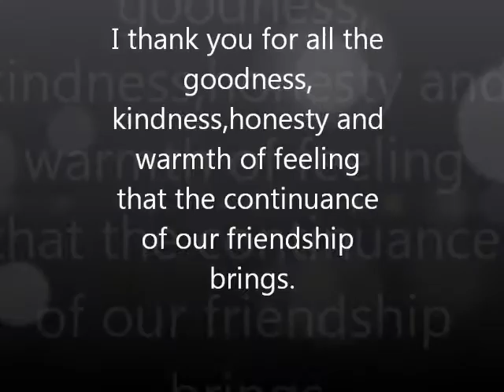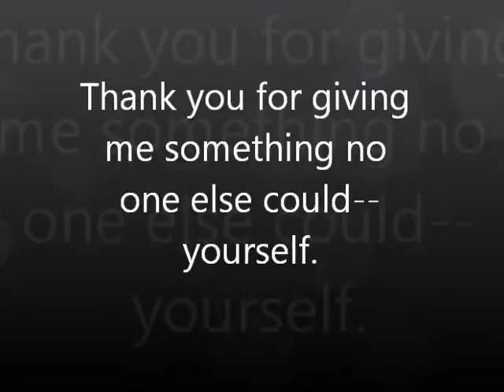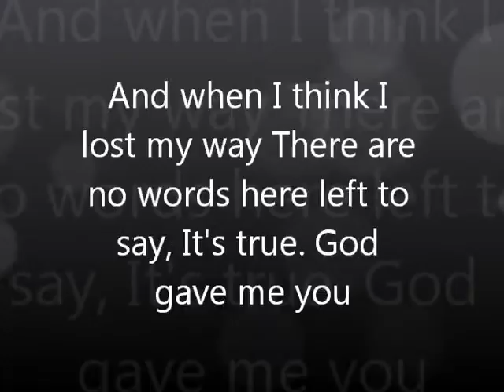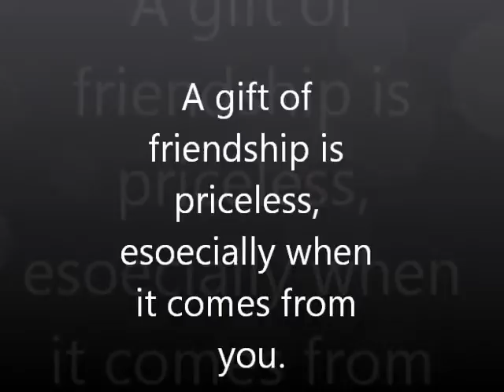God Gave Me You